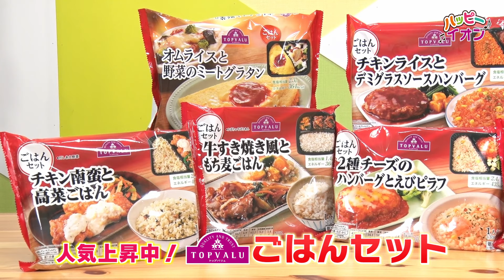種類豊富でお手軽な冷凍弁当🍱トップバリュー ごはんセット✨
・ごはんセット 牛すき焼き風ともち麦ごはん
・ごはんセット オムライスと野菜のミートグラタン
・ごはんセット チキン南蛮と高菜ごはん
・ごはんセット チキンライスとデミグラスソースハンバーグ
・ごはんセット さばの味噌煮と五穀ごはん
・ごはんセット 2種チーズのハンバーグとえびピラフ

❖ごはんがすすむ味付け！トップバリュー おかずセット
・おかずセット 麻婆なす
・おかずセット とんかつ卵とじ風
・おかずセット デミグラスソースハンバーグ
・おかずセット 豚肉のしょうが焼